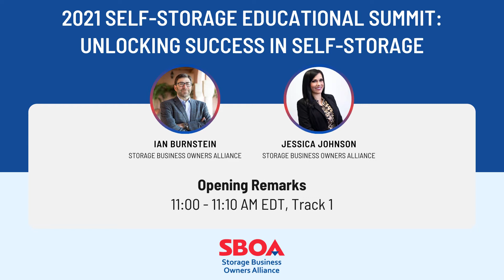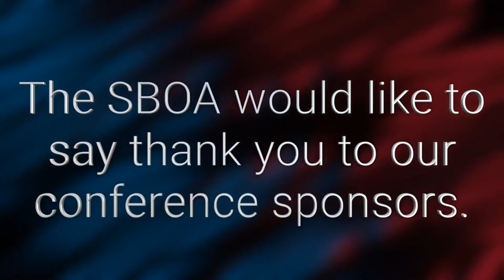Opening Remarks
The Storage Business Owners Alliance (SBOA) leadership kicks off our annual conference with opening remarks and a brief state of the union.

Connect with our speakers...
IAN BURNSTEIN - Storage Business Owners Alliance

JESSICA JOHNSON - Storage Business Owners Alliance